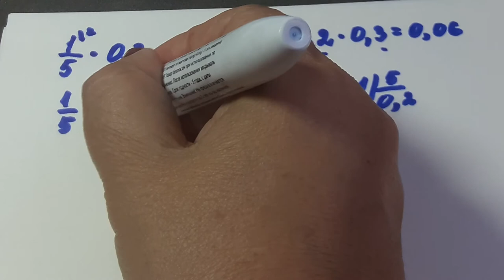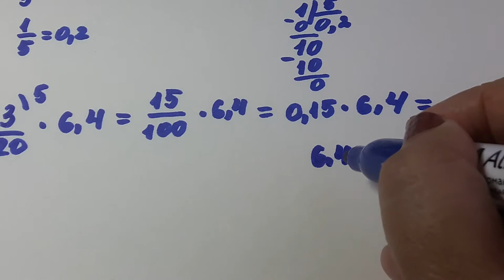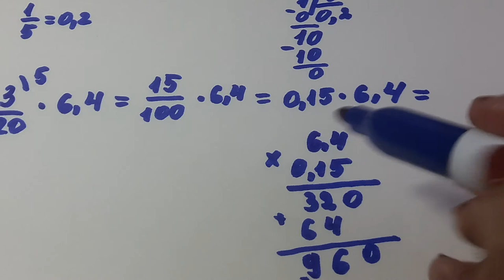5 и 6 кл .Представить обыкновенную дробь в виде десятичной ,а затем выполнить умножение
Представить  ,обыкновенную дробь в виде десятичной   , затем выполнить умножение